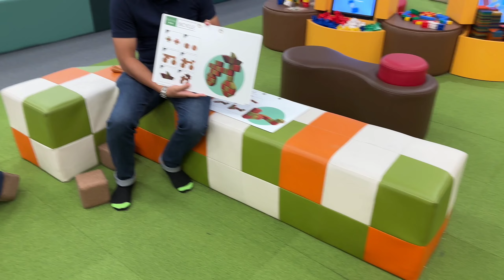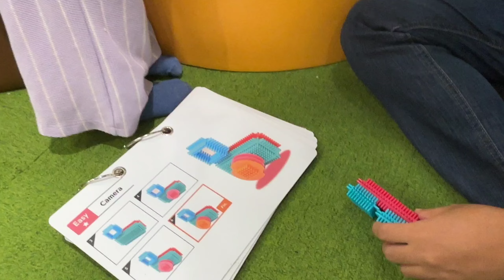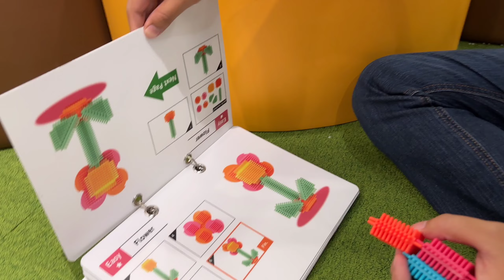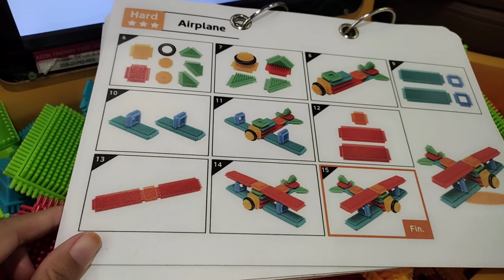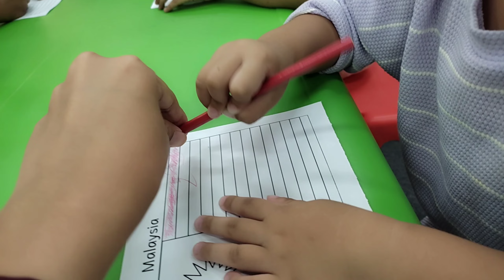KIDZOONA AMAN CENTRAL ALOR SETAR DAH ADA PERUBAHAN BARU !